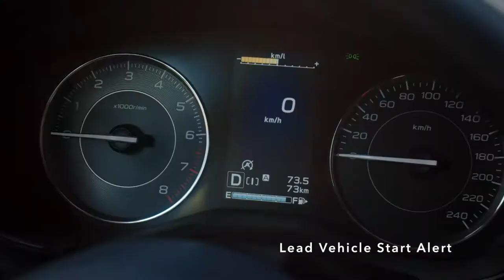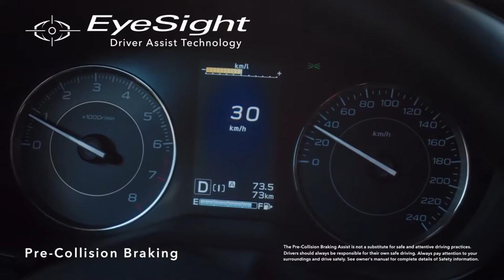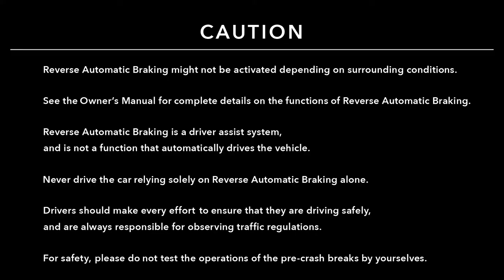Impreza e-BOXER Hybrid 2020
Garage Wolfisberg
Airolo
Castione